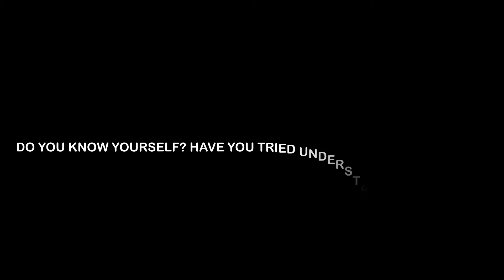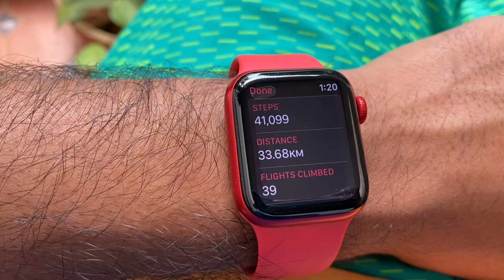He lost 16kgs after getting inspired by my videos 😅 | #206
Influencing people to do good things is really hard